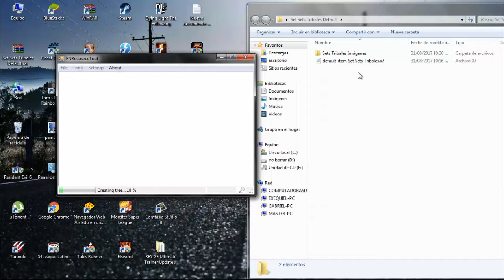S4 League Latino Tupa Ramana Actualización Set Default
Se vienen estos nuevos conjuntos de temática tribal, eSpers que viven en la selva y defienden ferozmente su territorio!